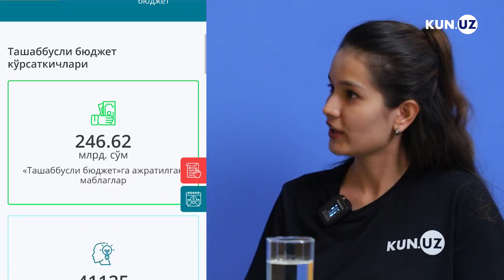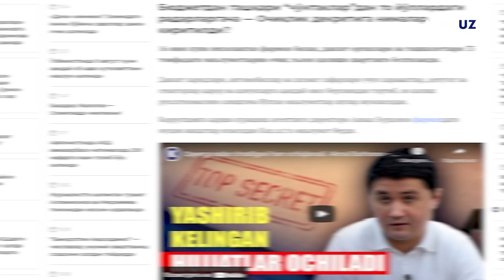Narxlarni pasaytirishning yo‘li oddiy — iqtisodchi Behzod Hoshimov bilan suhbat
AQShning Viskonsin universiteti biznes-maktabi doktoranti, iqtisodchi Behzod Hoshimov Kun.uz'ga bergan intervyusida sohalarni rivojlantirishga berilayotgan imtiyozlar va ularning iqtisodiyotga ta’siri, mahalliy budjetlarning bir qismi fuqarolar takliflari asosida taqsimlanishi va xususiylashtirish jarayonlari haqida atroflicha so‘z yuritdi.

O‘zbekistonda oziq-ovqat narxi pasayishi uchun savdodagi to‘siqlar, ya’ni bojlar va byurokratiyani olib tashlash kerak, deydi suhbatdoshimiz. “Go‘shtga boj yo‘q-ku, deyishingiz mumkin, lekin iqtisodiyot shundayki, bitta tovarga qo‘yilgan boj boshqa tovarning narxi qimmatlashiga olib keladi”, deya tushuntiradi u.